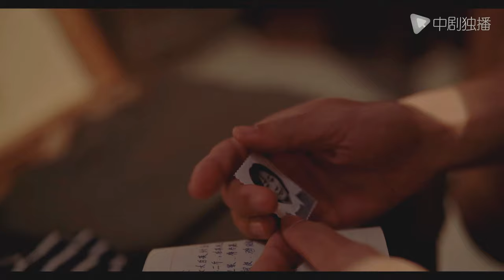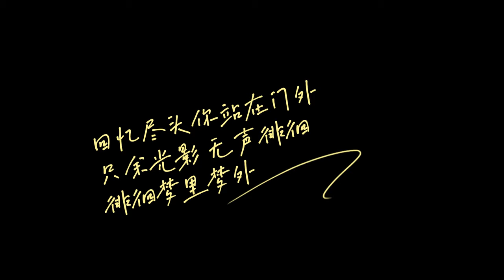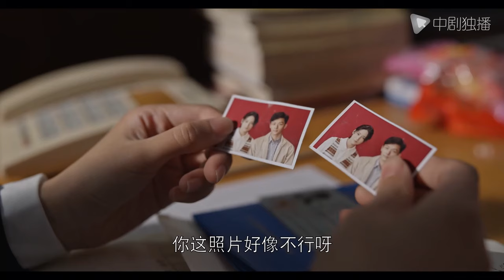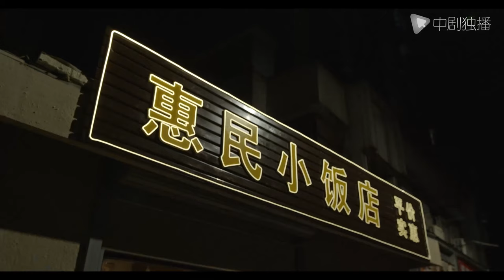张晚意「老实人乔二强」勇敢追爱 | 乔二强勇敢结束无爱婚姻，向心爱的女人求婚《乔家的儿女》 | （白宇、张晚意、毛晓彤、宋祖儿 领衔主演）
乔家的儿女 宝藏男孩乔二强#张晚意 坎坷婚姻路